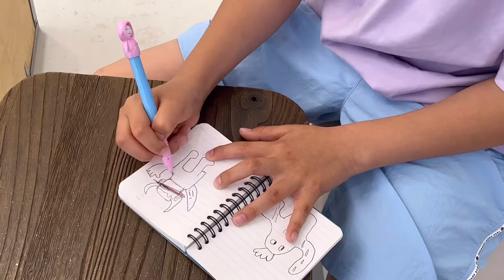[놀쟈] 헬로맨 전시 보러 왔어요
헬로맨 전시 보러 왔어요
나만의 헬로맨도 그렸어요
놀쟈를 사랑해주시는 여러분들 감사합니다♥️